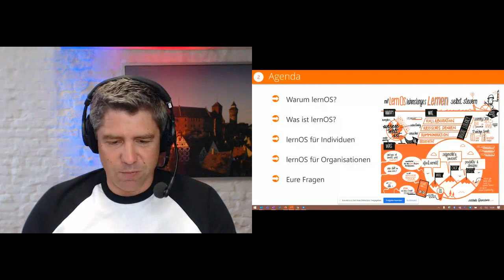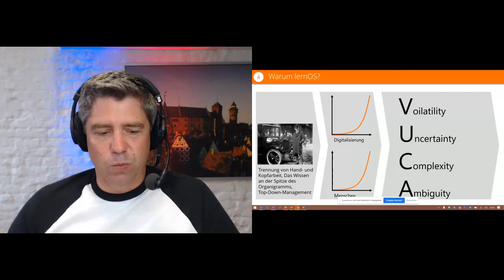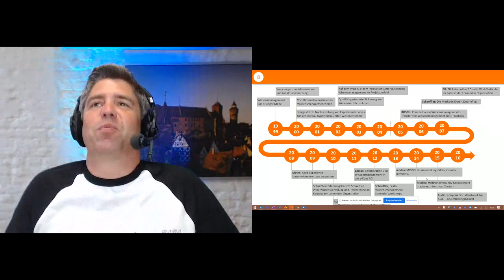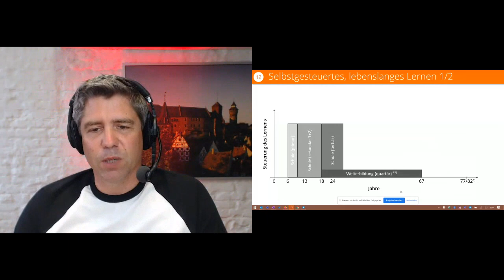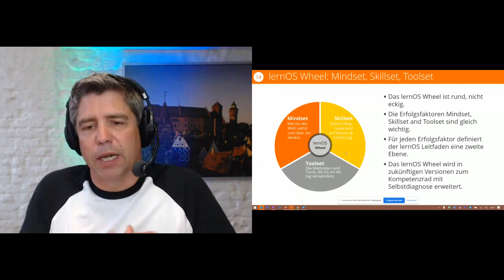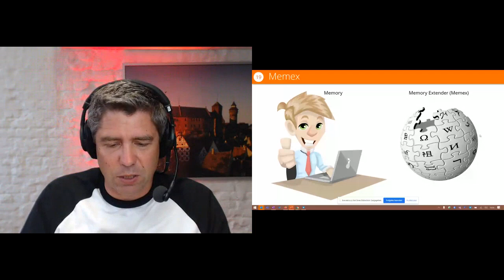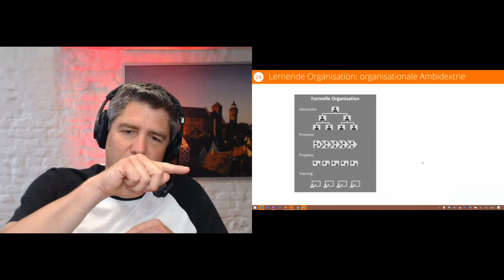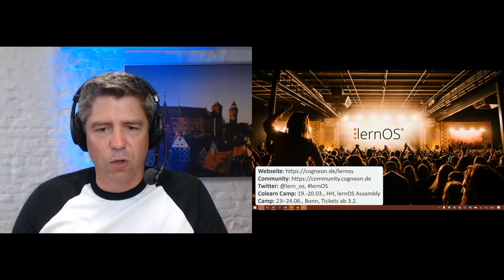lernOS in a Nutshell bei der GfWM Regionalgruppe Frankfurt-Rhein-Main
Aufzeichnug des Vortrags "lernOS in a Nutshell" von Simon Dückert am 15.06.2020 bei der GfWM Regionalgruppe Frankfurt-Rhein-Main.